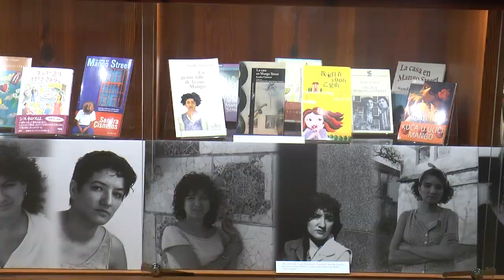Sandra Cisneros Exhibit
The internationally-acclaimed author Sandra Cisneros is the subject of a major new exhibition at the Wittliff Collections. Bobcat Update's Jennifer Galvan has the story. (Videographer: Adrianna Lopez)